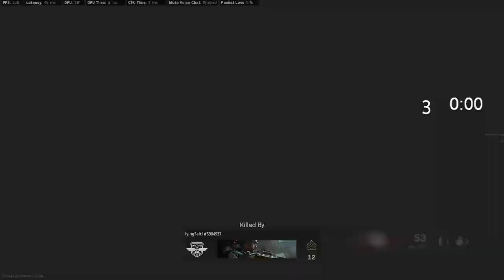I KILLED a HACKER With 43 KILLS For The WIN!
I Dropped 23 Kills in this Random fills DUOS gameplay. I WON and killed a hacked who dropped 43 KILLS in the game! In the video you can see the hacker kill me the first time in slow-motion using aim bot. Apparently Call of Duty's anti cheat system "ricochet" is not preforming as well as one thought.

So I had to take manners into my own hands and become the anti cheat Call of Duty needs.

Check me out on Twitch streaming everyday and Instagram @braxtonjaay.gaming.